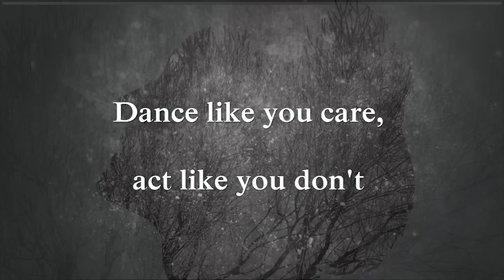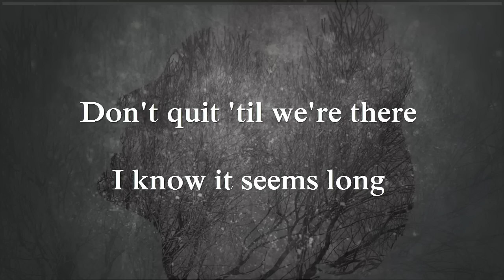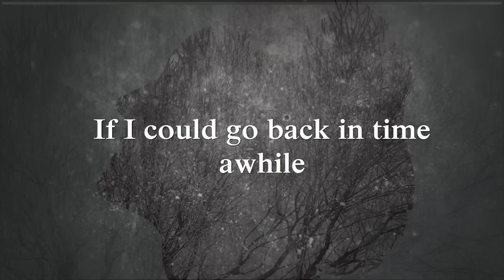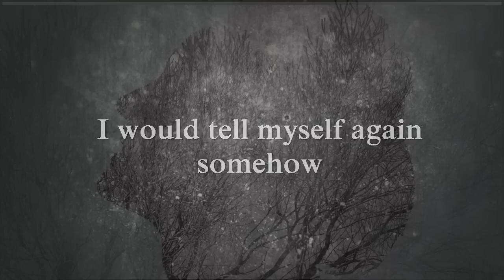Anchor & Braille - Knew Then Know Now (Lyrics)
"Anchor & Braille" is the side project of Anberlin lead vocalist Stephen Christian.
Second track from the album "The Quiet Life" released on July 31, 2012.

Copyright to:
Anchor & Braille
Stephen Christian
Tooth & Nail Records